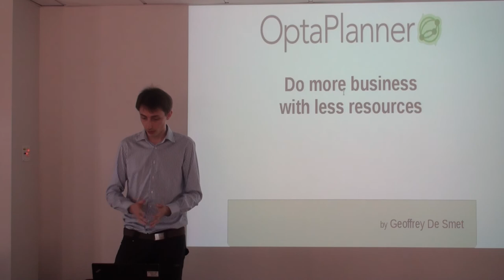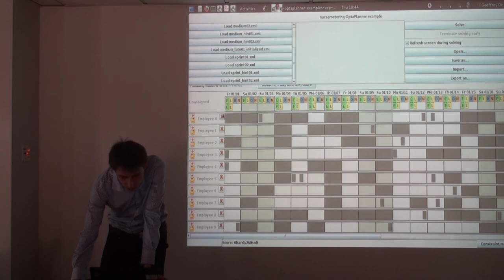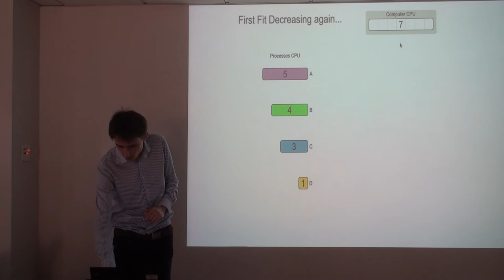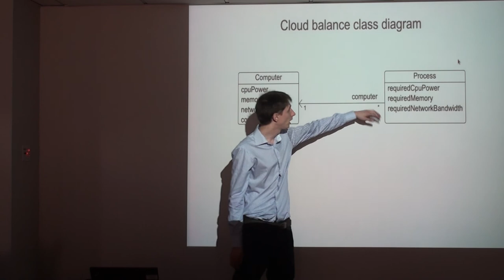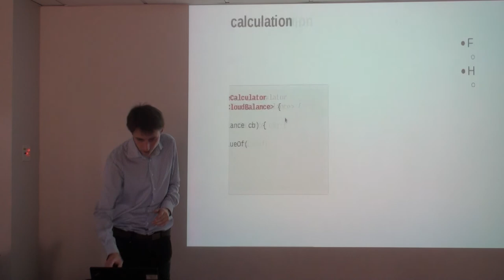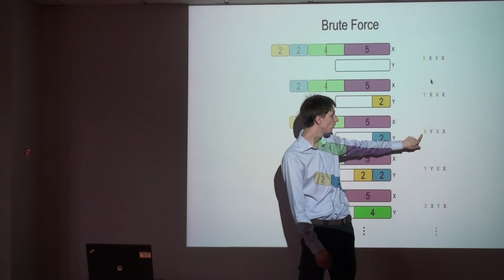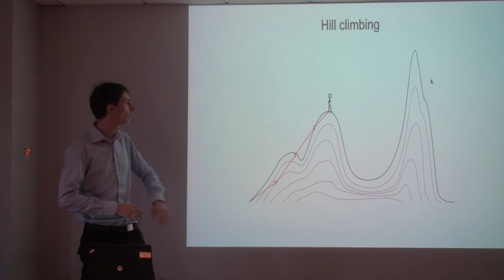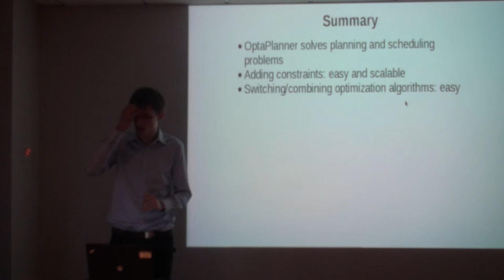OptaPlanner part 1/2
"OptaPlanner" part 1/2 by Geoffrey De Smet, project lead, at the Riviera JUG (May 02, 2013).